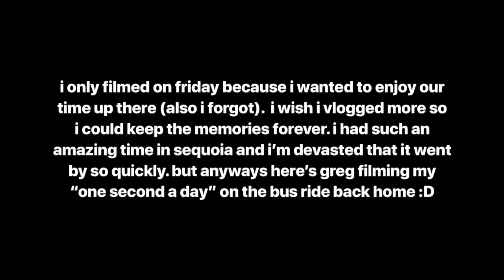apn sequoia trip 2019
after months of rescheduling our trip, we finally went to sequoia!! so many fun memories and good laughs were made that i will never forget. i'm still so sad that it's over, but i'm grateful for my lovely friends who managed to pack so much in just three short days